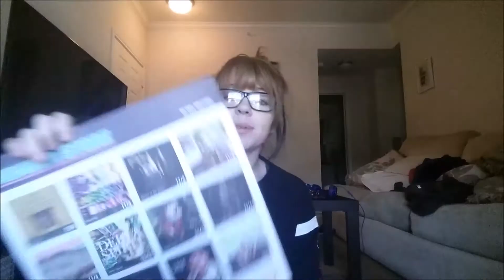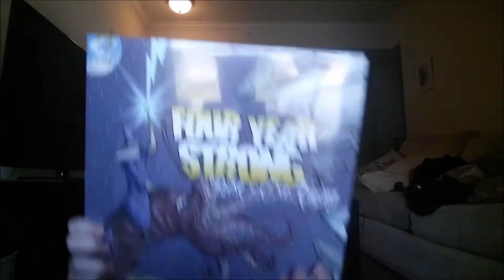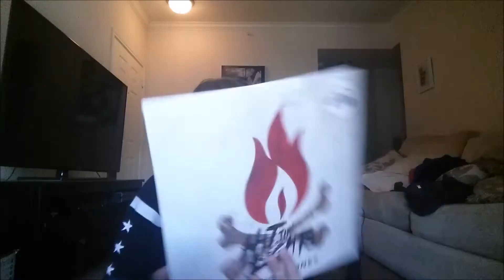VNYL Unboxing | Nov 2016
Last VNYL Unboxing Videos-